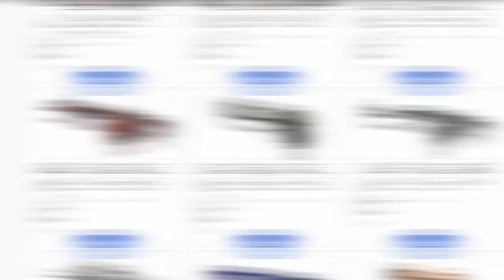TESTANDO a CAIXA CLUTCH no CSGONet